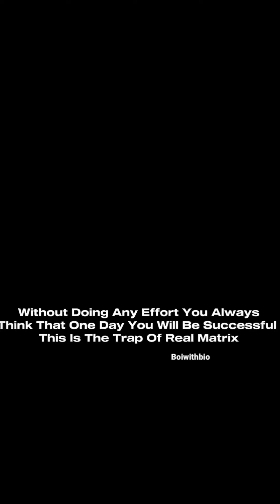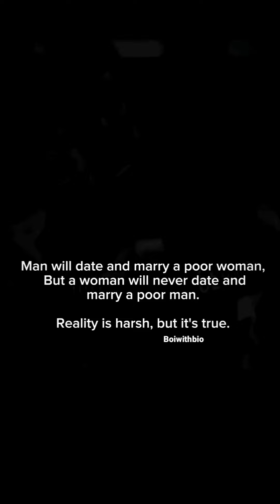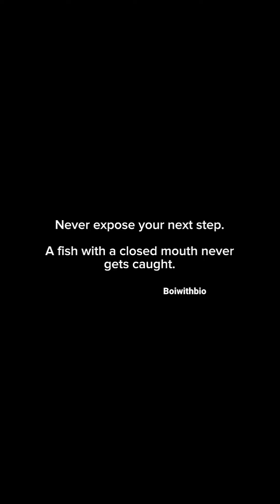We would right ?boiwithbio